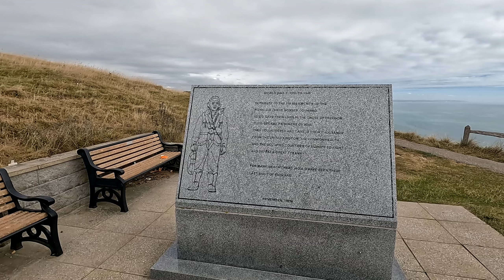Stepping into... Eastbourne